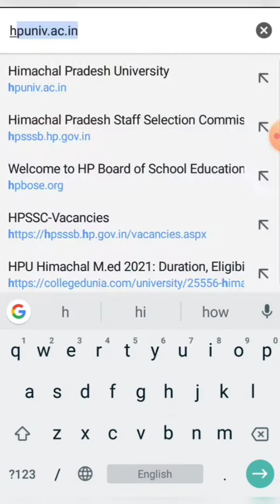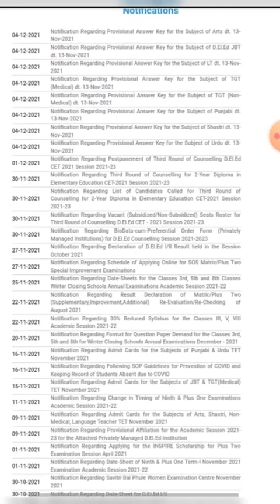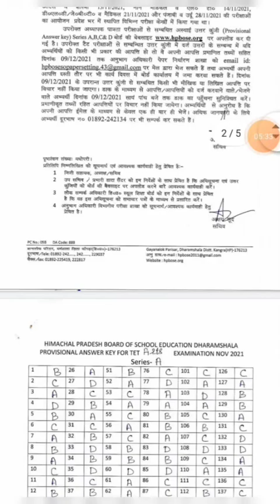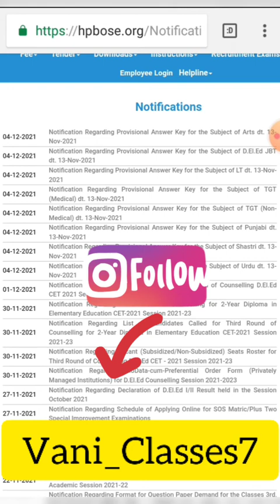HP TET November Official Answer Key of All Subjects By HPBOSE DHARAMSHALA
HP TET November official
Answer Key of All Subjects By HPBOSE DHARAMSHALA